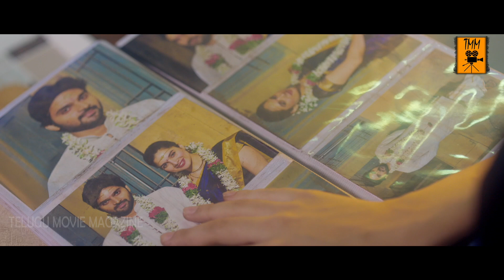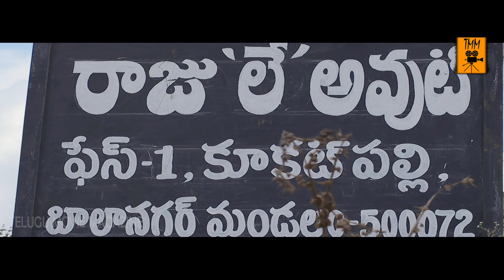Sree Vishnu Develops by Time - Tanya Hope Doubts Sree Vishnu | Appatlo Okadundevadu Movie Scenes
Watch Appatlo Okadundevadu Movie Scenes.